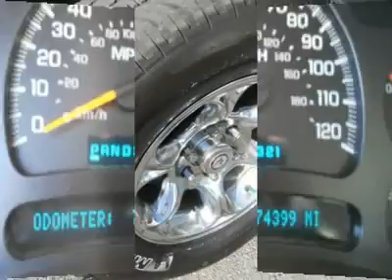2005 CHEVROLET SILVERADO 1500 Woods Cross, UT 22933A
2005 CHEVROLET SILVERADO 1500 Woods Cross, UT
Stock

Murdock Chevrolet
2375 S 625 W Woods Cross

All of our vehicle come with a Murdock,  No Regrets  Warranty, AutoCheck Inspection and a 3-day No Questions exchange!   In addition to great vehicles at great prices, here are some othe benefits you will receive from utilizing our premium Internet Car buying Experience here at Murdock Chevrolet.       *The Majority of the paperwork can be handled from your home or office. This will minimize your time at the dealership.    *We will offer accesories for you new vehicle at a discounted rate.    *We will help you find the closest service department in your area, if not at our dealership. Call or stop in today and see why  UR  the heart of our business.